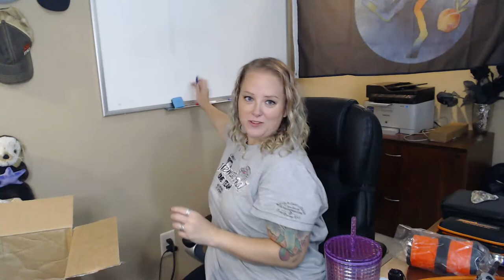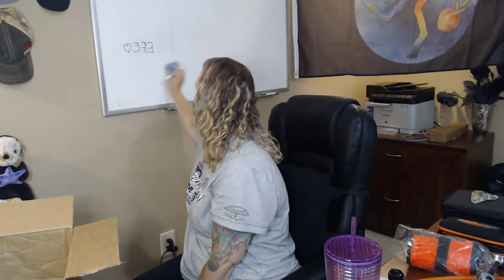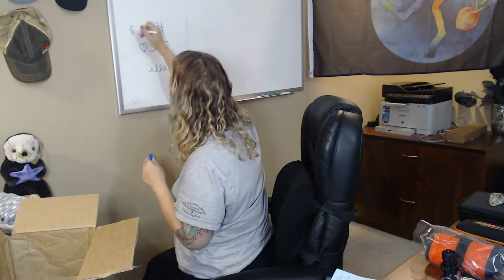Scuba Girl Terri Unboxes Deep6 Signature Series Regs & Live Chat!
It's Friday! Let's have some fun!
Terri unboxes Deep6 Signature Series Regs in prep for CCR training at the end of the month & Live Chat!